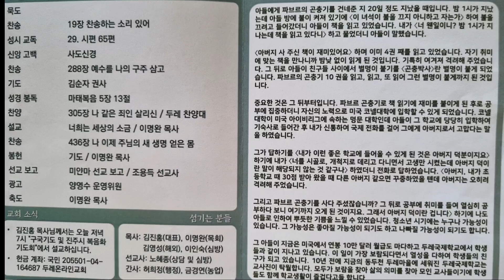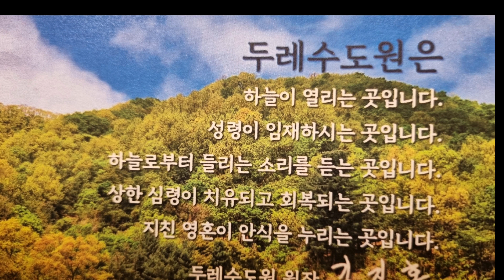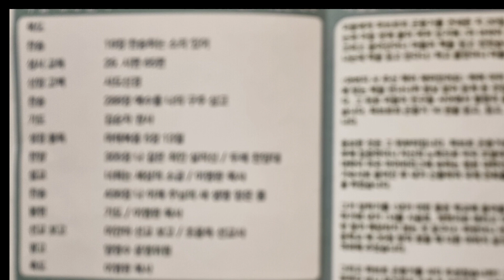스토리양...두레가는길?(5)주일예배시작됩니다. 예배 # 찬송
스토리양...두레가는길